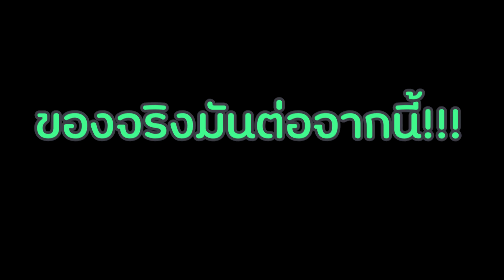มันส์จัดเล้ยยยย | Hyper Scape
อยากมันก็ตามมา ลิงค์ดาวน์โหลด

ติดตามชมสตรีมผมทุกวันได้ที่